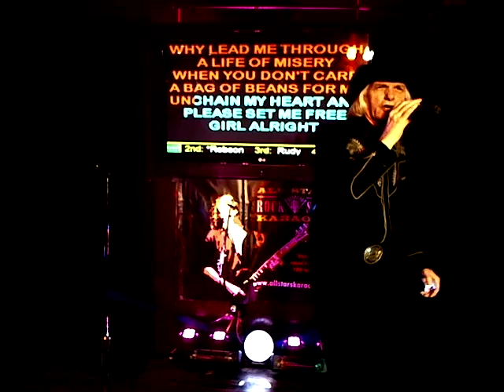RANDY Unchain My Heart 03 31 2019